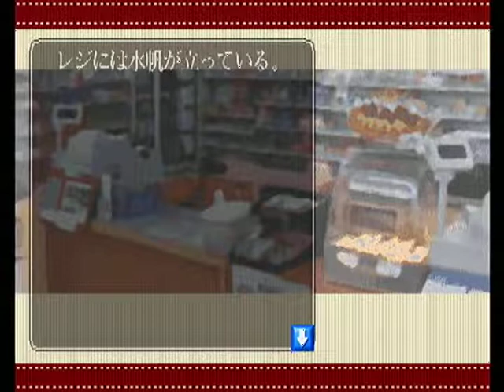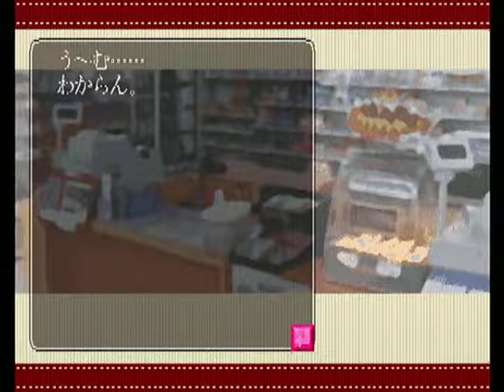【PS】風の丘公園にて 初見プレイ Part１２ ～うむ、今日は早く目が覚めた 【マイワールド】【マイワー】【JAPAGE】